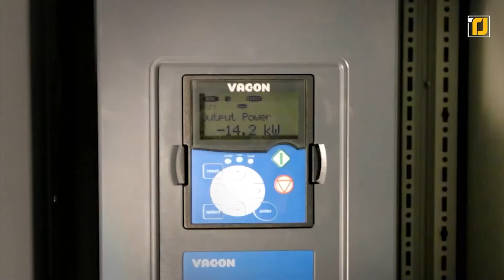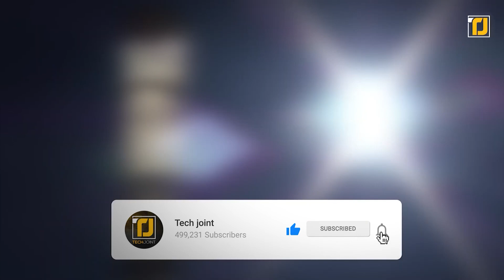LAS 10 MÁQUINAS MÁS INCREÍBLES DEL MUNDO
Desde que los humanos nos hemos mecanizado, hemos tenido una buena racha. Seguimos creando máquinas más grandes y mejores para que haga el trabajo difícil por nosotros. Nuestros ingenieros parecen asumir el desafío y cada vez nos dejan asombrados. Probablemente hayas visto ingeniosos dispositivos que están hechos para el uso diario, son geniales y todo, pero en este video, estamos más interesados en cosas grandes. En términos de energía, estamos pasando lentamente del carbón y el petróleo a cosas más renovables que son mejores para el medio ambiente y los científicos han encontrado algunas soluciones bastante impresionantes para el problema de la energía renovable.También parece que nos gusta destruir cosas y hay algo profundamente placentero en ver como se derriba un edificio viejo y desgastado y hemos construido algunas cosas increíbles para ello. Pero lo que también es profundamente placentero es el progreso de la raza humana el cual también tenemos cubierto por una máquina increíble que te dejará atónito.

10. Destructor de rascacielos Sk 3500
9. Máquina constructora de puentes segmentados
8. Generador eléctrico a partir de olas
7. Big Bertha
6. Turbina Vortex
5. Turbinas eólicas sin aspas
4. Cortador Aqua
3. Sistema de lavado para aeronaves
2. Wärtsilä-Sulzer Rta96-C
1. Gran Colisionador de Hadrones